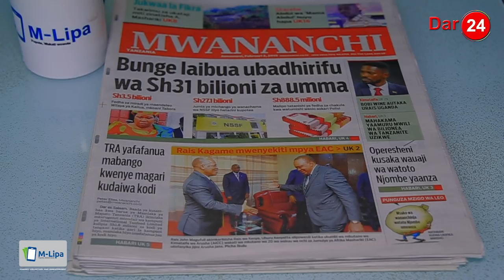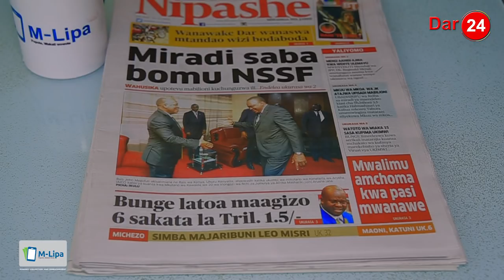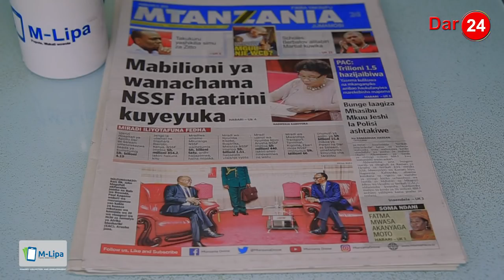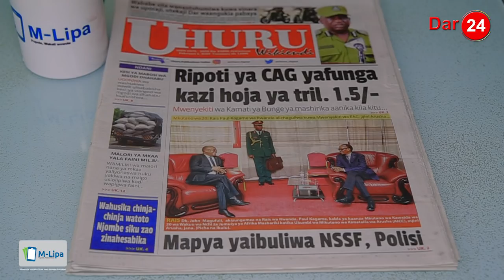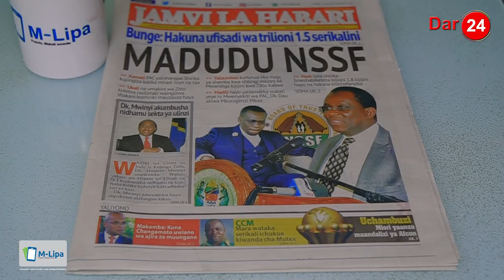Bunge laibua ubadhirifu wa Sh31 bilioni za umma, Miradi saba bomu NSSF